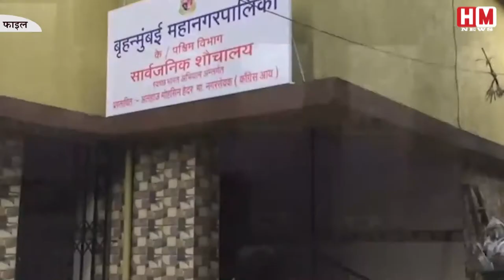मनपा के शौचालयों की योजना सिर्फ कागजों पर | देखिये पूरी रिपोर्ट ...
SwachhBharatMission Naredramodi Ulhasnagar Thane Mumbai Hindinews मनपा के शौचालयों की योजना सिर्फ कागजों पर | देखिये पूरी रिपोर्ट ...